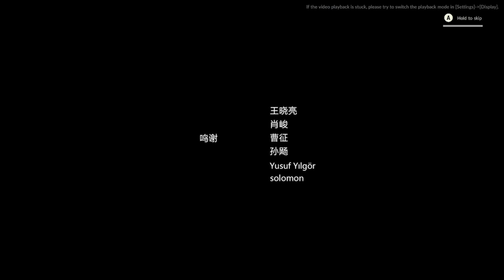Eastern Exorcist (PC) Chapter 3 playthrough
Playthrough of Eastern Exorcist Chapter 3 on the PC.